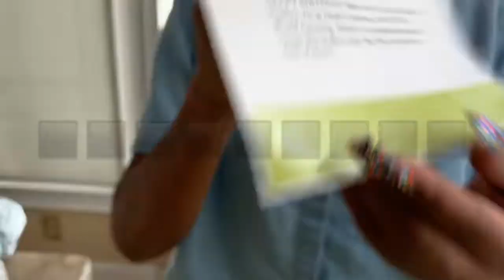MY 22nd BIRTHDAY!!!!!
Hey guys my Birthday was May 9th . . It’s Taurus sznn. Thanks for tuning into my birthday vlog. Watch how my day unfolds!!!